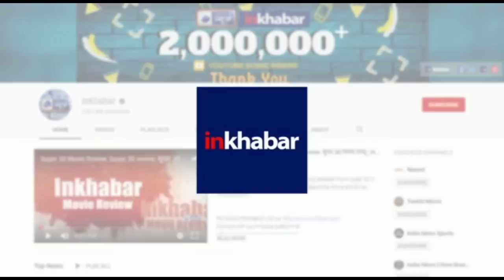Aurangabad: 16 migrants returning to Home run over by goods train, मजदूरों के ऊपर से गुजरी मालगाड़ी